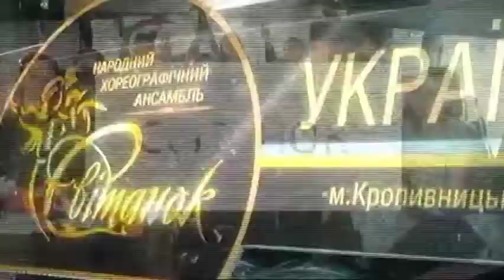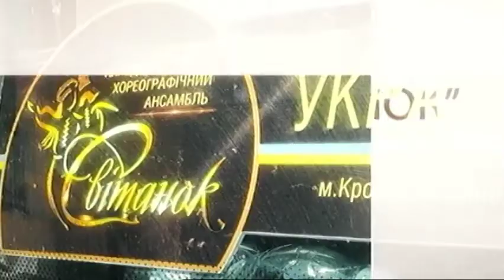2019 ранкова кава 14 05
Розважальна передача на Суспільному "Ранкова кава" від 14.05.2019. В гостях - Максим Печененко - художній керівник народного хореографічного ансамблю "Світанок"